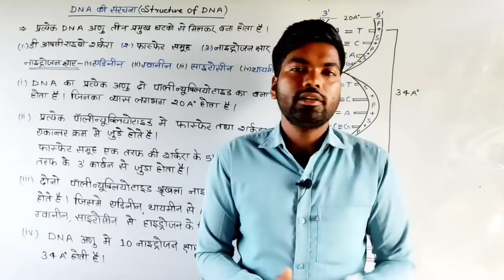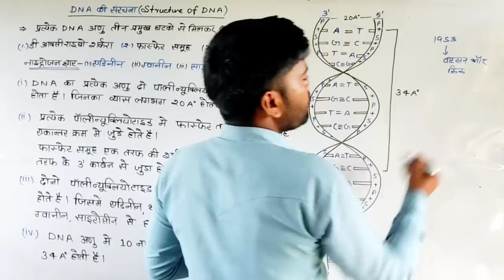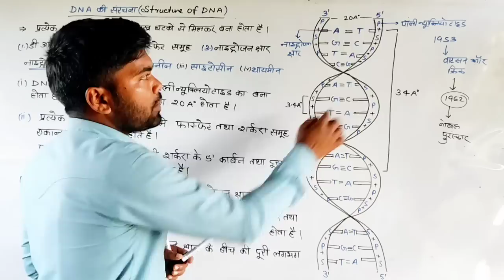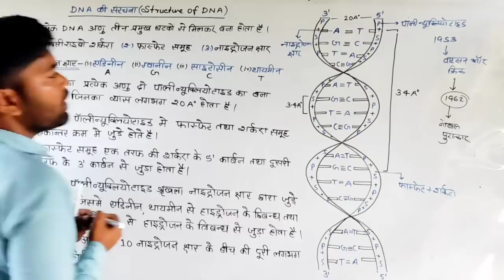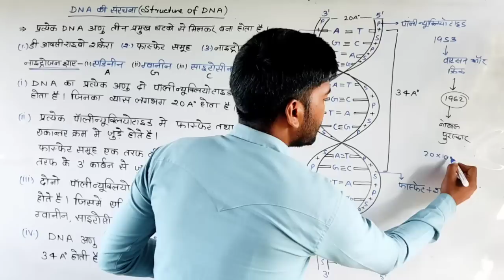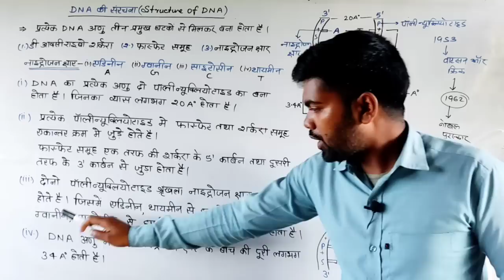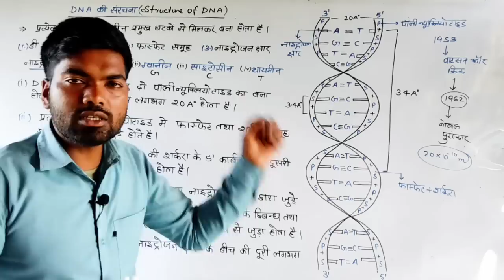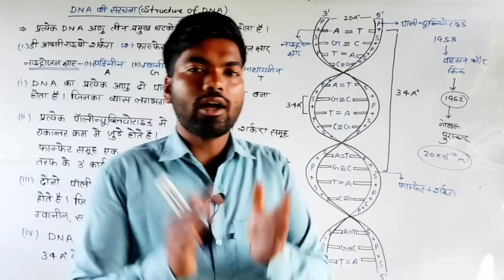DNA की संरचना | DNA का वाटसन और क्रिक मॉडल | Structure of DNA | 10th & 12th Biology | By monu sir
नमस्कार दोस्तों इस वीडियो में डीएनए की संरचना का बहुत ही सरल शब्दों में वर्णन किया गया है | उम्मीद करता हूं आप सभी को यह वीडियो बहुत ही पसंद आएगी |

dna structure
structure of dna class 12
structure of nucleic acids
dna structure and function
structure and function of dna
structure of b-dna
structure of dna and rna
structure of dna class 10
structure of dna class 11
structure of dna in hindi
structure of nucleotide
rna structure
function of dna
structure of dna double helix
nucleotide structure
double helical structure of dna
dna structure model
dna ki sanrachna
dna ki sanrachna kaise banaye
dna ki rasaynik sanrachna
dna ki sanrachna structure of dna
watson avm crick dna ki sanrachna
dna ki sanrachna biology class 12th
dna ki sanrachna ka sachitra varan kijiye
sanrachna dna
dna ki dukan alisa rachna siddhant
dna ki khoj kisne ki
dna ki sanrachna ka varnan karen
dna ki sanrachna ka varnan kijiye
dna ki sanrachna ka watson and crick model
watson tatha crick dwara prastut dna ki rasayanik sanrachna